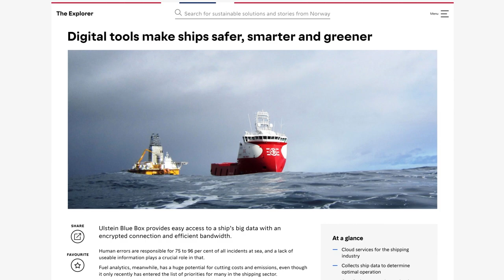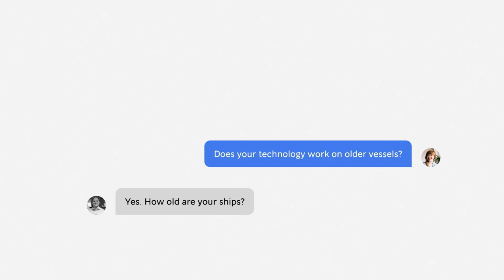The Explorer – Green technology from Norway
The Explorer is a new digital marketplace for green solutions.
Innovasjon Norge

innovasjonnorge.no